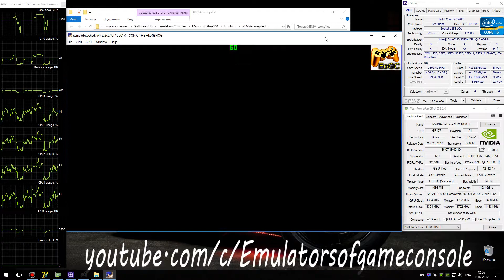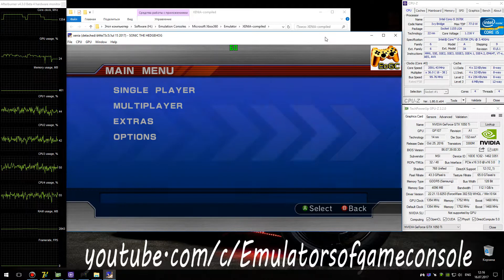XENIA Xbox 360 Emulator - Sonic the Hedgehog (2006) Wave Ocean. Vulkan Custom #15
My Spec:
Fixed 'cache file' (to path Sonic06\xenon\archives\***)
Sonic the Hedgehog (Xbox360) LvL Wave Ocean
Status: Playable / Ingame (Progress)
Realtime Footage
Запускается нормально. Звук есть. Графический рендер существенно улучшен. Исправлено много ошибок и игра теперь близка к полностью играбельной. Производительность хорошая. Данный форк в первую очередь направлен на улучшения под игру Соник06.
 Ждем обновлений :)